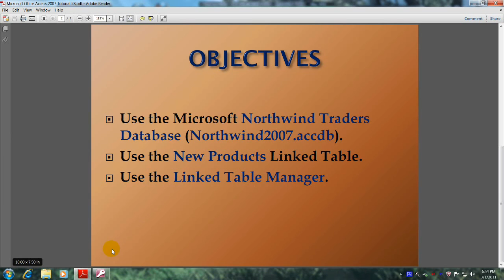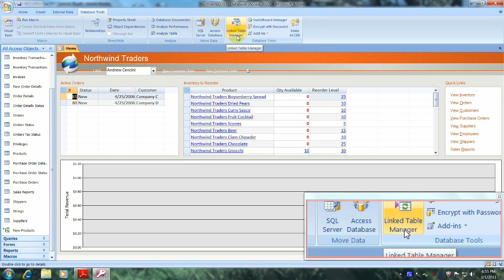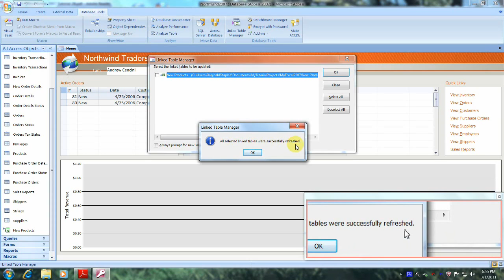Access 2007 Tutorial How To Update A Linked Table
Learn How To Update a Linked Table using Access 2007.